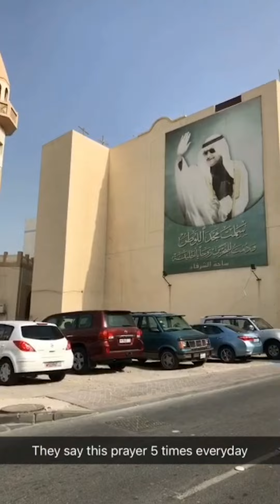Exploring Bahrain - A Tiny Middle Eastern Country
Join my travels on Snapchat - @drewbinsky